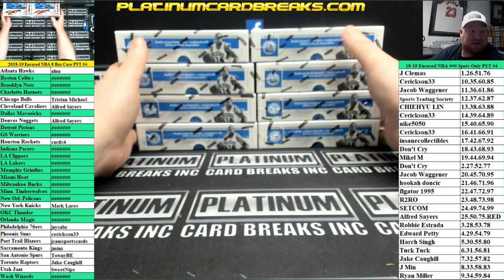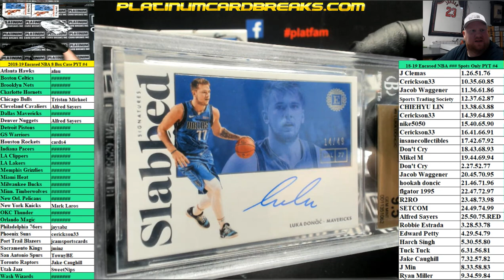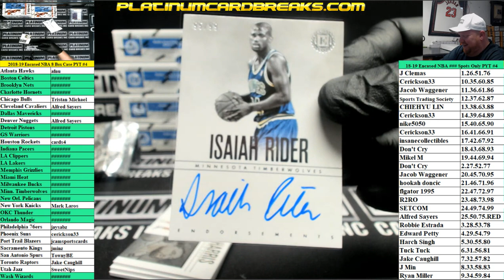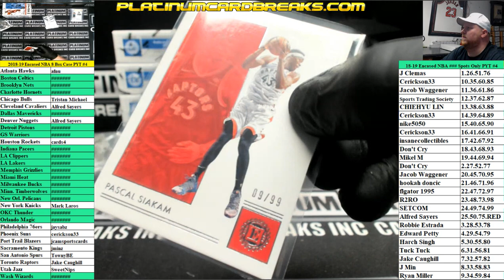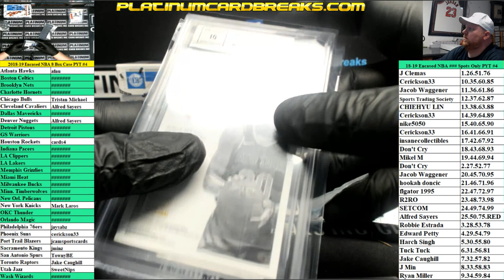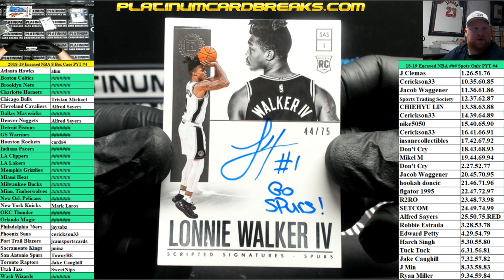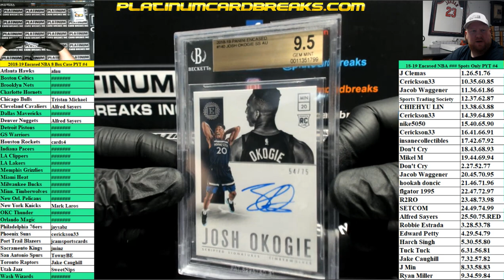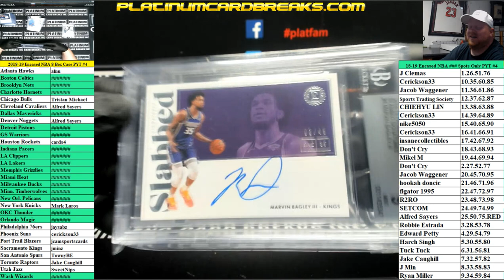2018-19 Panini Encased Basketball 8 Box Case PYT #4